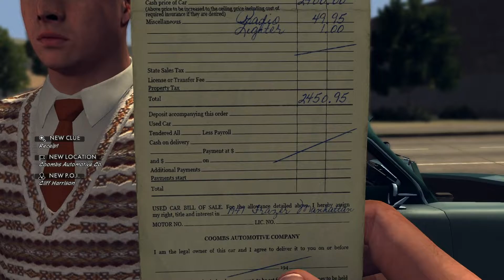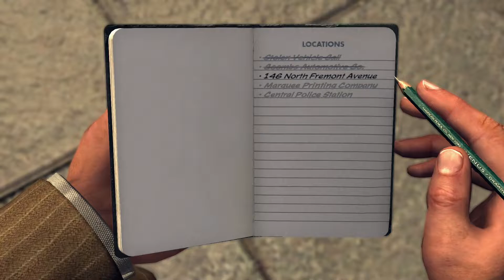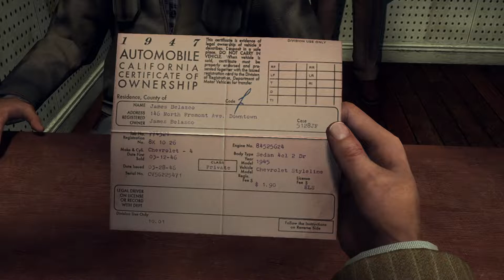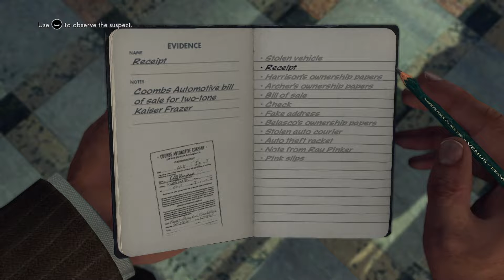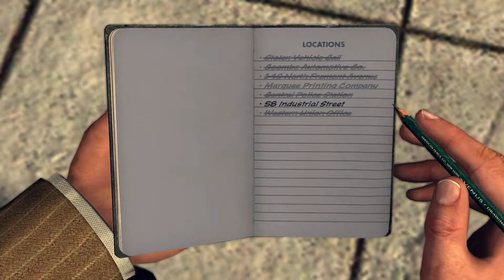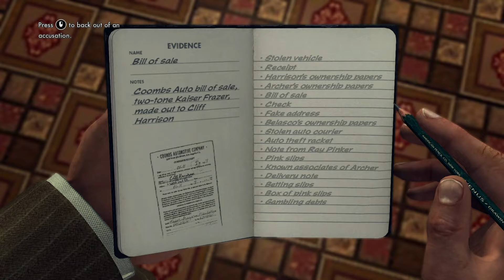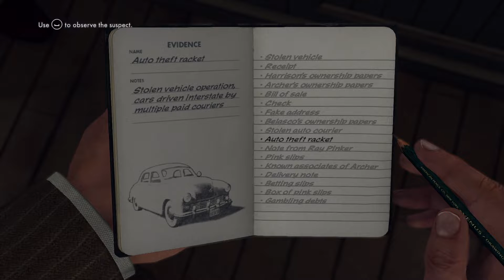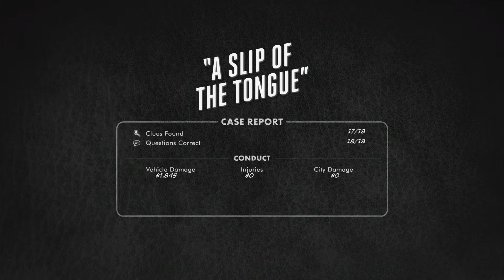L.A. Noire PC Walkthrough Gameplay Part 5 Slip of the Tongue (Full Game) No Commentary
L.A. Noire Part 5 of Full Walkthrough Gameplay. L.A. Noire gameplay is recorded in 1080 on PC and will include full game.